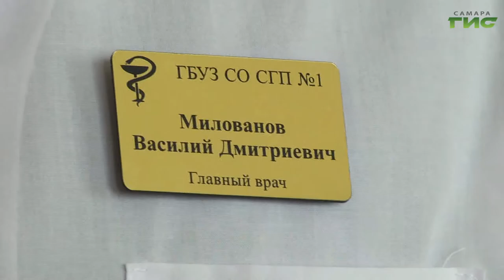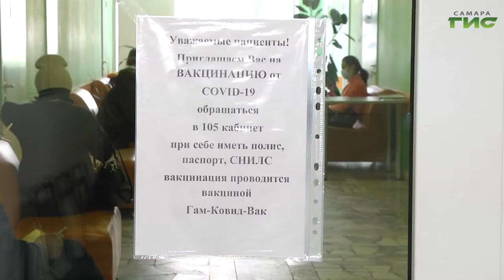В Самарской области продолжается вакцинация. Привиты уже более 150 тысяч жителей региона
В Самарской области продолжается вакцинация от новой коронавирусной инфекции. Привиты уже более 150 тысяч жителей региона. Из них 90 тысяч завершили вакцинацию, т.е. получили два компонента. Вакцинация проходит добровольно и бесплатно. Особое внимание старшему поколению и людям с хроническими заболеваниями. Мария Левина расскажет подробнее.